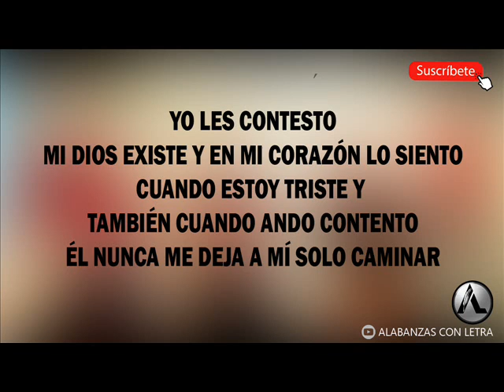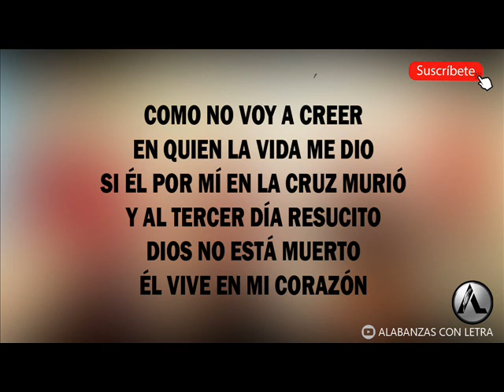COMO NO VOY A CREER - GRUPO HESED (LETRA)